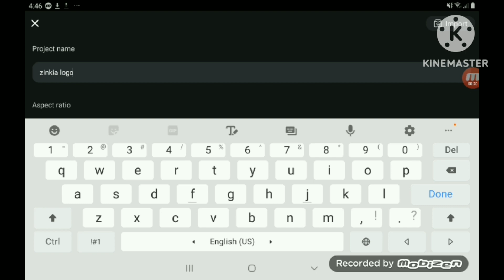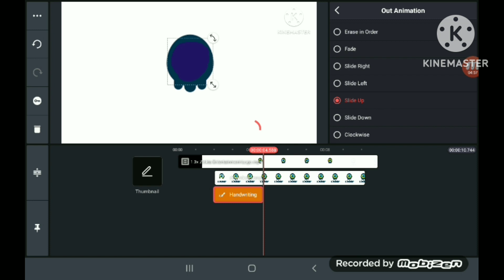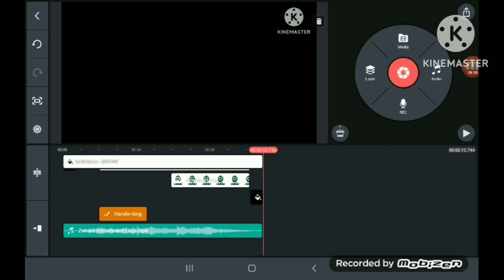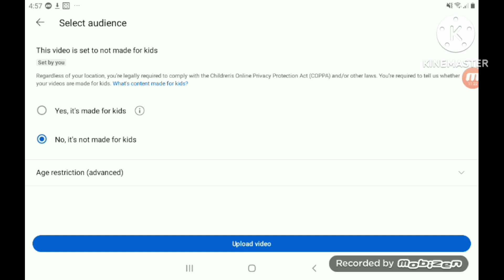zinkia logo remake speedrun